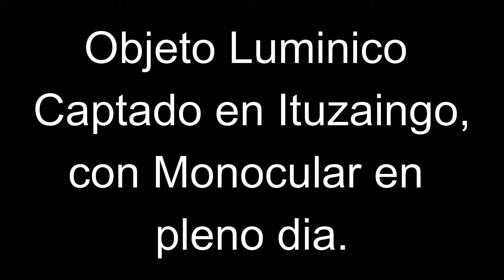OVNI ESFERA LUMINICA EN ITUZAINGO 16-11-21